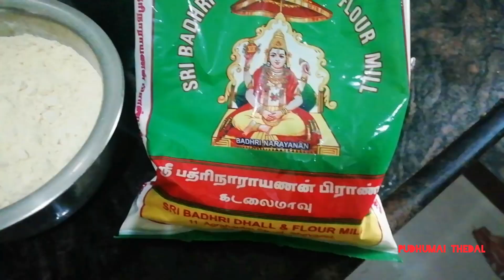Mysore pak.... Beginner kuta kandipa try panala 😋aprm kadaila vanga matigaa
Kadalaimavu-300gr
Sugar-600gr
Oil-400ml
Ghee - 100ml